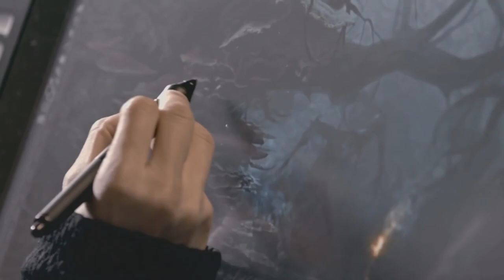Prey 2/Cod VS youtube/Far cry 5 Gamer hírek